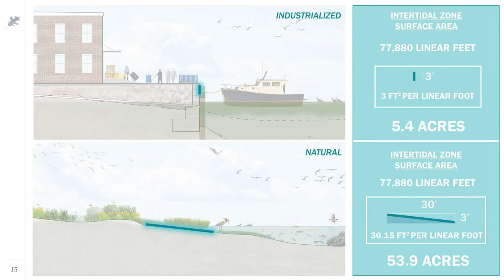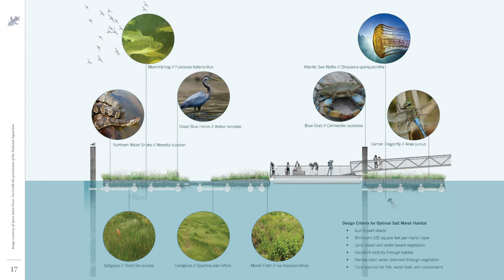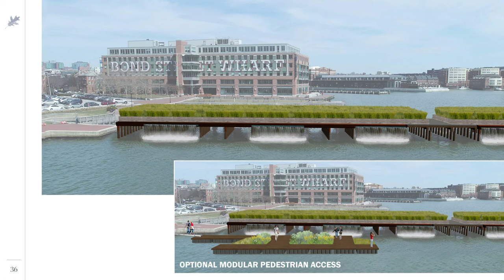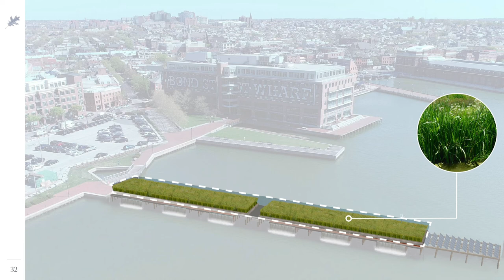2019 BAF & AIA Baltimore Lecture Series: Engaging the Edge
Filmed at the Brown Center on the campus of the Maryland Institute College of Art